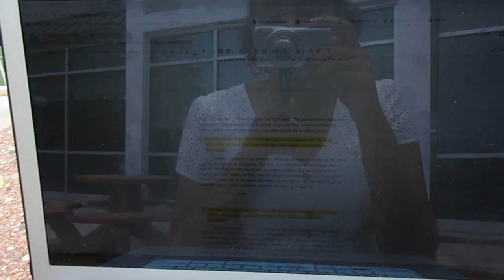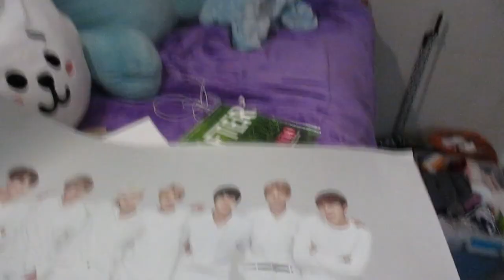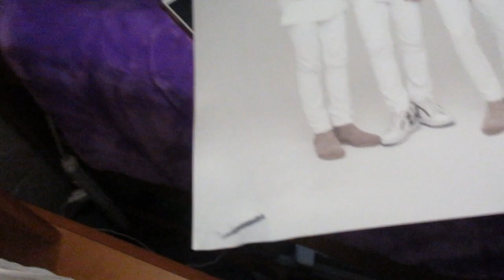Life of a College Student: FINALS WEEK VLOG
Heyyy you guys! Srry, I posted so late on this week's video. A lot has gone on this past week, but things should come down by next week. This week's video is my finals week for the spring semester. I am truly srry that I suck at vlogging I promise it is something I will get better at.